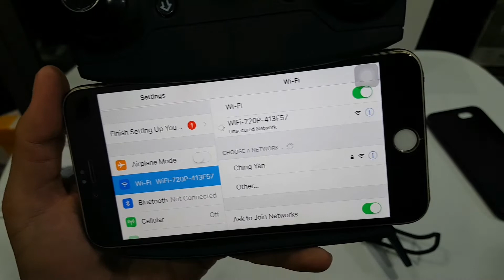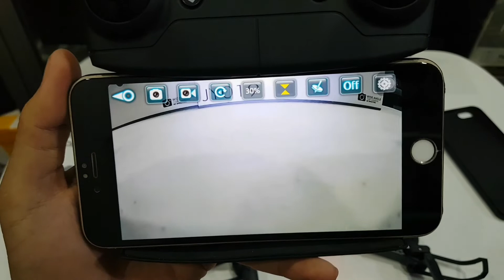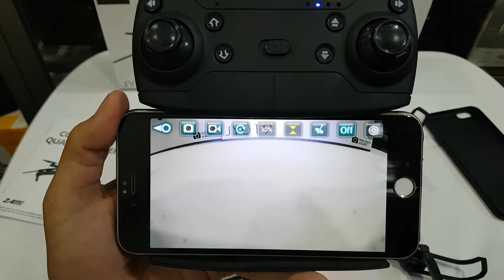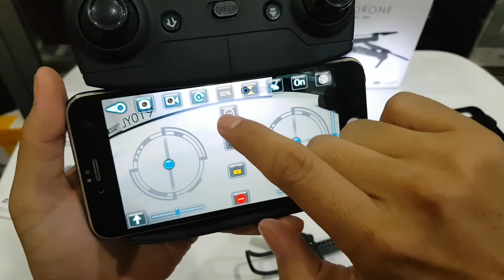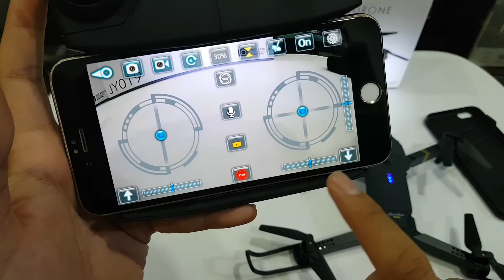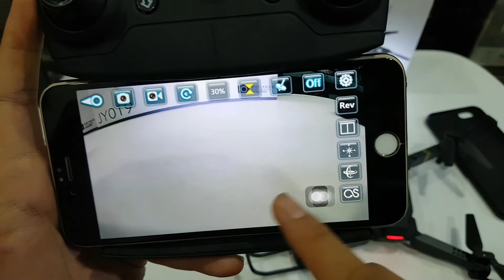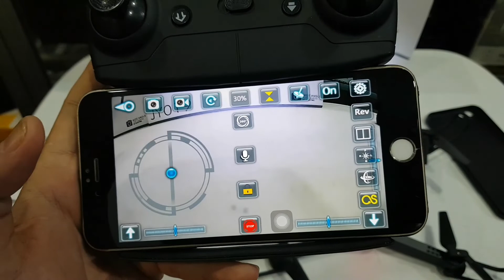Review Drone JY019 in Khmer. មុខងារនឹងរបៀបបង្ហោះដ្រូន JY019 ជាភាសារខ្មែរ។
សូមអធ្យាស្រ័យចំពោះកង្វះខាត ខ្ញុំនឹងព្យាយាមកែរលំអរបន្ថែមទៀតនៅវិឌីអូក្រោយៗ។